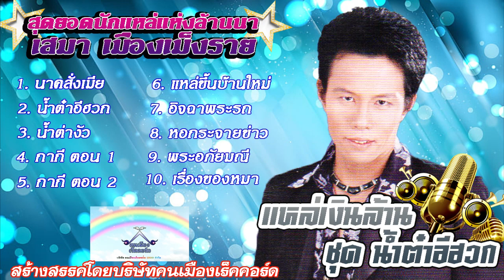เสมา เมืองเม็งราย แหล่เงินล้าน ชุด น้ำต๋าอีฮวก